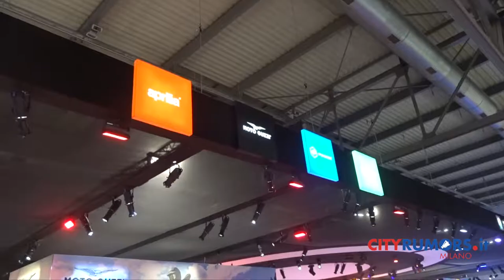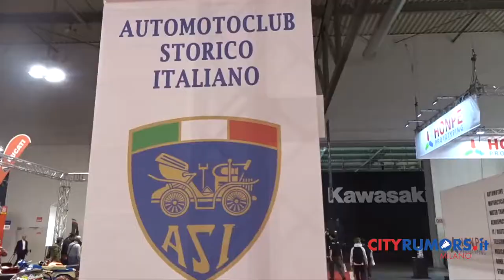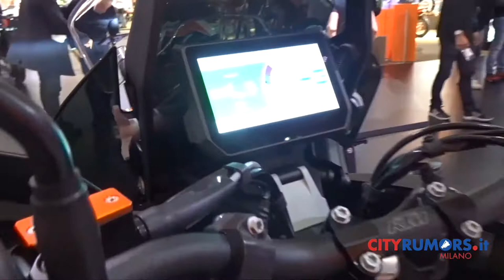Eicma Cityrumors italiane ed elettriche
Eicma, apertura al pubblico. Le case italiane e anche gli scooter.